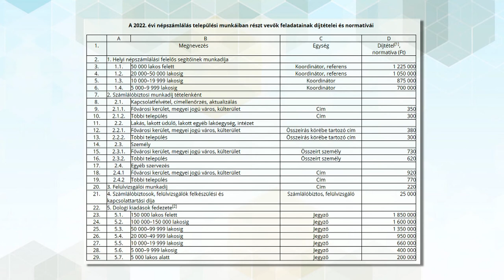Várják a számlálóbiztosokat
Magyarország történetében az idei lesz az első elektronikus, papírkérdőívek nélkül megvalósított népszámlálás. Az október 17-e és november 20-a között zajló terepmunkára a polgármesteri, valamint a közös önkormányzati hivatalokban jelentkezhetnek az érdeklődők. Szabolcs-Szatmár-Bereg megyében előre láthatólag ezerötszáz számlálóbiztosra lesz szükség.